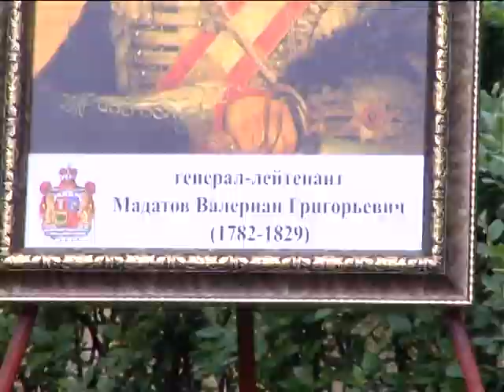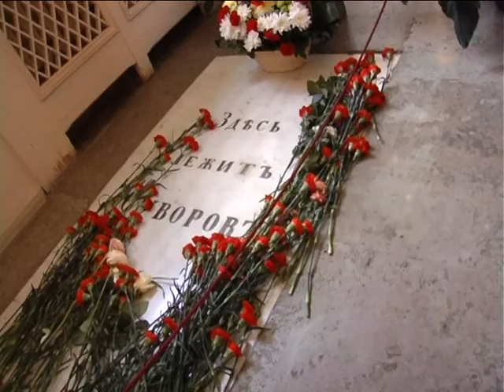SPB MADATOV NYUT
Ростом Мадатян или Валериан Мадатов, великий сын армянского народа, чья слава гремела по всей Российской Империи. Прах великого полководца захоронен в Некрополе мастеров искусств Александро-Невской Лавры в Санкт-Петербурге. Могильная плита генерала со временем практически ушла под землю. По инициативе и на средства петербургского благотворителя Грачьи Мисаковича Погосяна она была восстановлена и  отреставрирована.